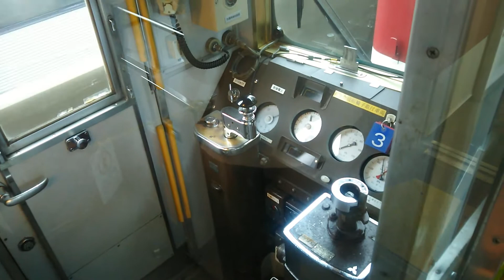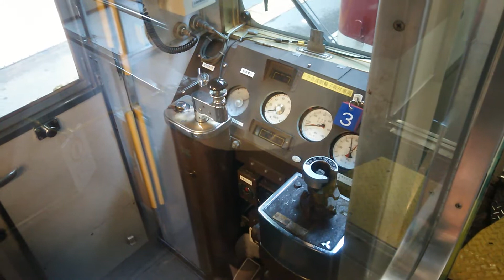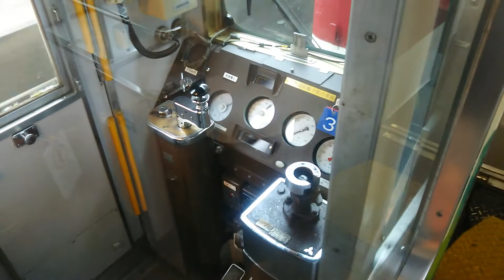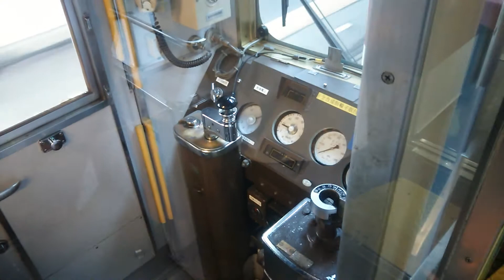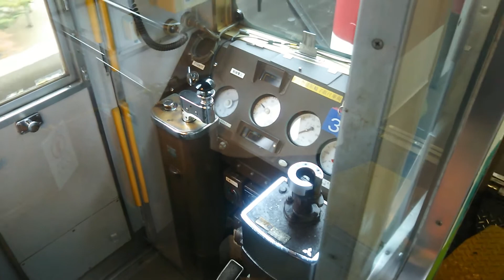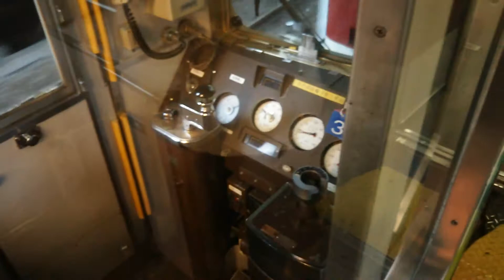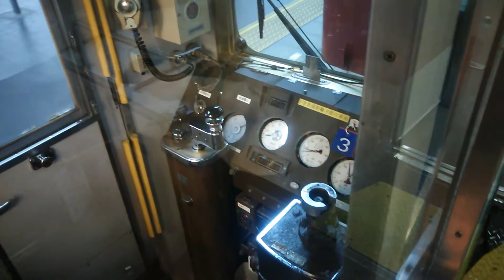【blogger】 【運転室展望】近鉄南大阪線 普通大阪阿部野橋行き 6020系C75編成こふん列車